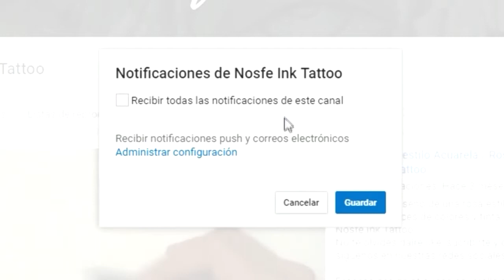Night King Draw Timelapse Game of Thrones / Rey Nocturno Juego de Tronos- Nosfe Ink Tattoo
Proceso del Dibujo Rey de la Noshe de Juego de Tronos, usamos lapiz, esfumino, tinta blanca y negra, creado por Dann Nosfe Ink Tattoo.

Drawing Process Night King of Game of Thrones, we use pencil, smear, white and black ink, created by Dann Nosfe Ink Tattoo.